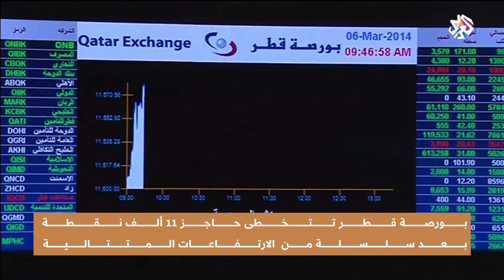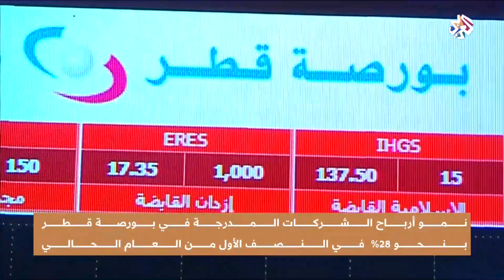بورصة قطر تتخطّى حاجز 11 ألف نقطة بعد سلسلة من الارتفاعات المتتالية | أخبار العربي